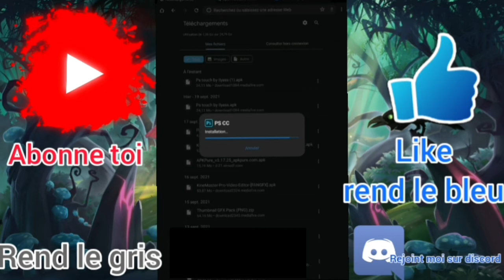[TUTO] COMMENT AVOIR PHOTOSHOP SUR MOBILE GRATUITEMENT!!!!!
yo flemme de faire une vrai description